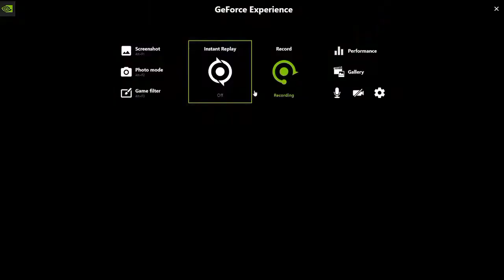GIRL OBSESSION OVER COCKROACHES....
weirdest obsession I seen so far...

no socials yet